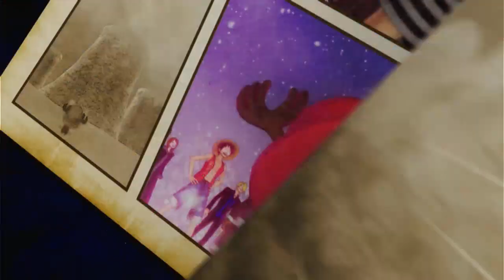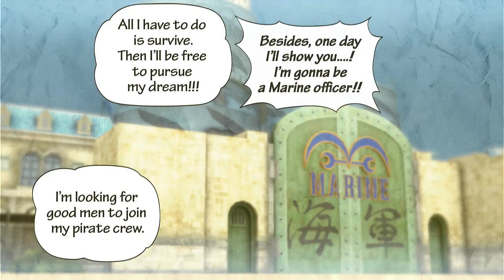one piece pirate warriors 3 part 1